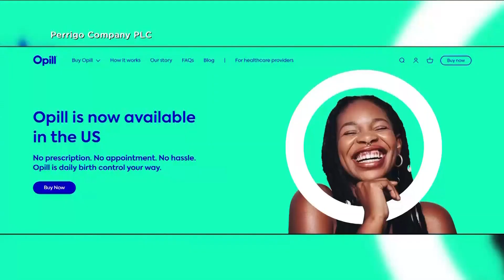First over the counter birth control pill becomes available in the U.S.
The first over the counter birth control pill is now available for sale in the U.S.